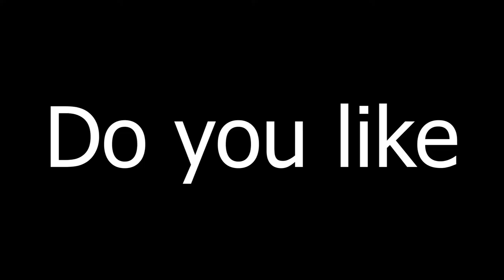Merus VS Moro! |【Full Power Podcast】Episode 19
Another full on chapter review featuring Moro flexing SUPER HARD on all the fighters in his way. Kai and I dive in give our complete thoughts on Chapter 62 of the Dragon Ball Super Manga.

About the Galactic Patrol Prison Arc: Following their encounter with Freiza and Broly on Earth, Goku and Vegeta continue their training until one day the Galactic Patrol arrives to take the slumbering Majin Buu. As the two try to stop this, they are knocked unconscious and taken as well. Eventually awakening, they learn that a dangerous criminal imprisoned for 10 million years has escaped Galactic Prison and that only Majin Buu, or rather Dai Kaiōshin inside of him, can recapture the criminal known as the planet-eater Moro and save the universes from his wrath. Hearing this, Goku volunteers their help to the Galactic Patrol and they are quickly appointed “Special Member” status.

They soon discover that Moro is heading to New Planet Namek in search of the Dragon Balls, which he learned of from Freiza’s former underling, Cranberry, in prison. Goku and Vegeta immediately teleport to the planet and warn the Namekians of the impending danger. Moro soon arrives and a grand battle unfolds; however, the two Saiyans quickly realize that Moro wields powerful magic allowing him to absorb the power of those around him, including them!